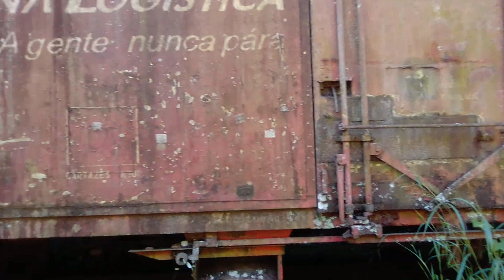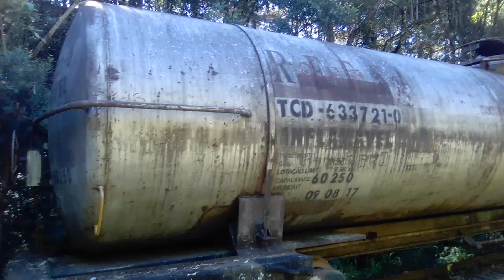Ferro velho Rumo em Rio Negro e vagão fhd por dentro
Na vala de Rio Negro, saida norte do pátio. Vagões acidentados e abandonados.